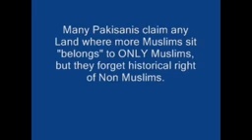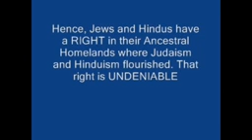Israel answers Pakistan on Muslim Homeland claim